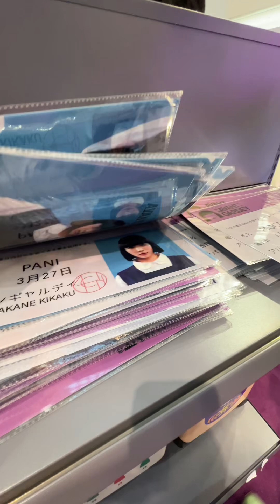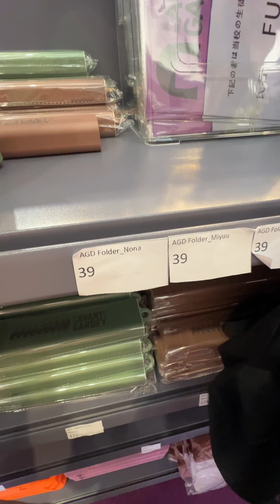20240605 - AvantGardey pop up store